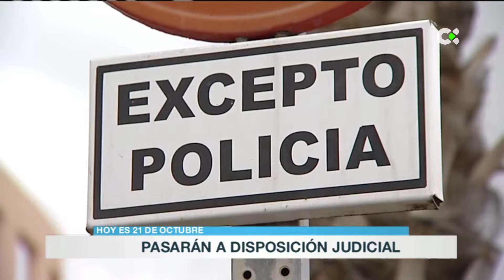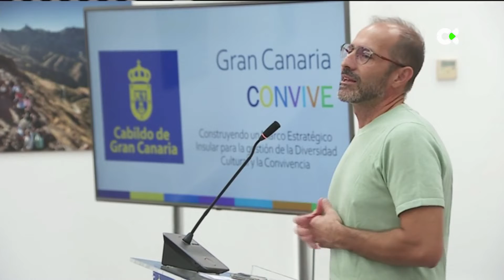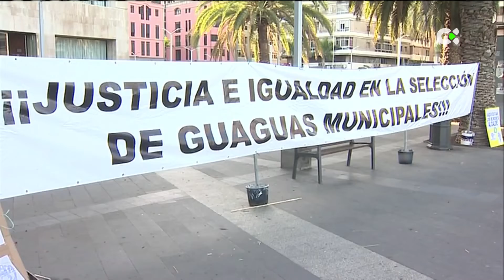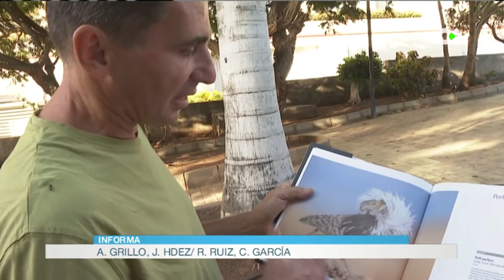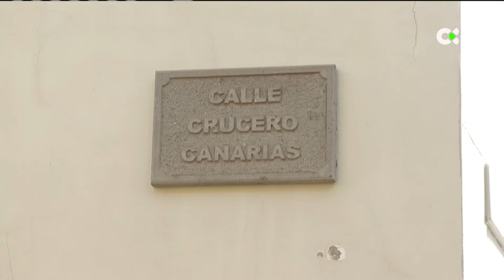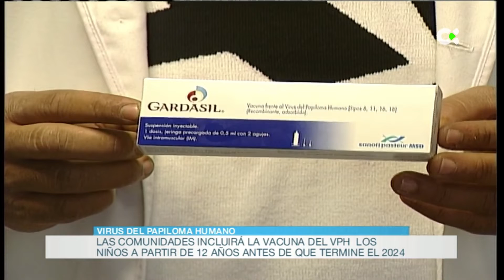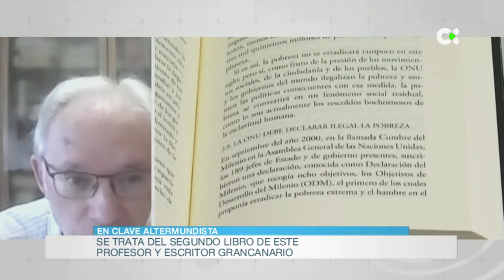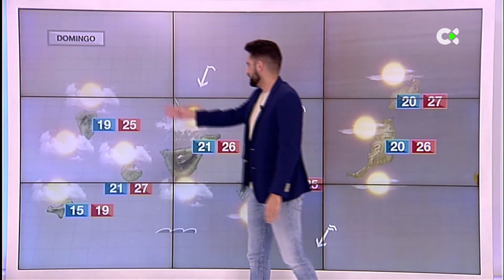Buenos días Canarias | 21/10/22